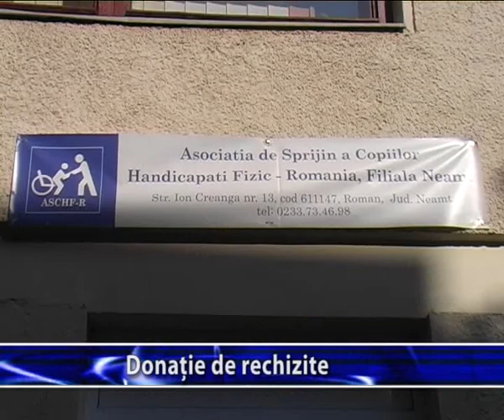Stiri ROM TV: Donatie de rechizite - 2011